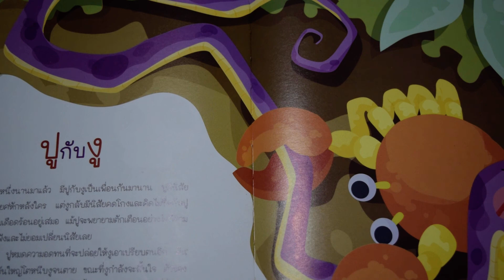ปู กับ งู || Crab and snake || นิทานอีสป || นิทานคุณธรรม#นิทานก่อนนอน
นิทานอีสป คือ นิทานที่มีเนื้อหา เนื้อเรื่องเกี่ยวกับสัตว์ชนิดต่างๆ และมีข้อคิด คติในตอนท้ายของนิทานเสมอ
นิทานอีสป เรื่อง ปู กับ งู  อ้างอิงจาก หนังสือนิทานอีสป 50 เรื่อง โดยสำนักพิมพ์ เอ็มไอเอส โดยครูนัน ได้อ่านนิทานจากหนังสือเล่มนี้ เพื่อกล่อมลูกสาวก่อนนอน พร้อมกับคติสอนใจ ขอบคุณหนังสือดีๆ มีสาระค่ะ#อยู่บ้าน อ่านหนังสือ#Stay home